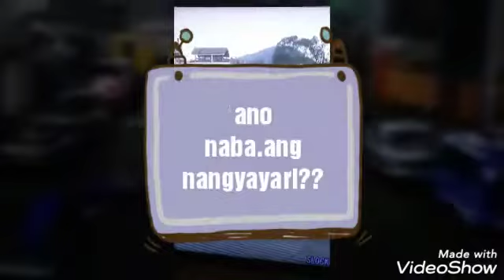Totoo nga#buhawi sa marawi today!!